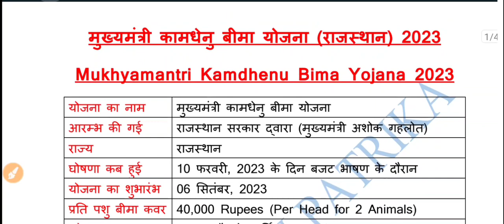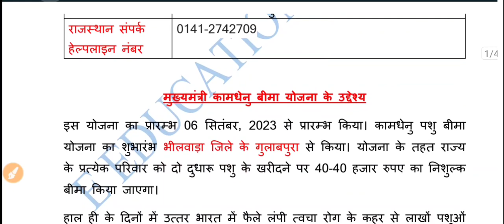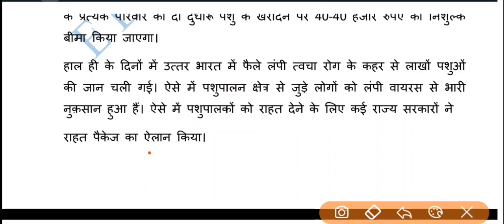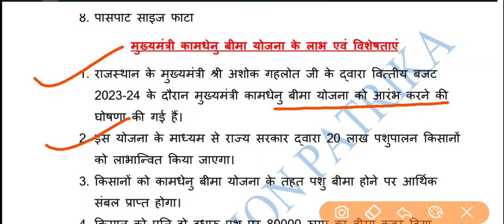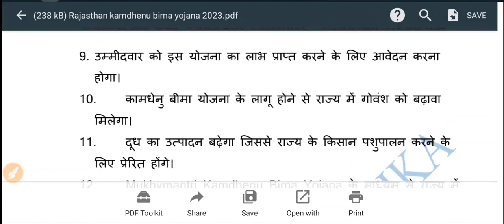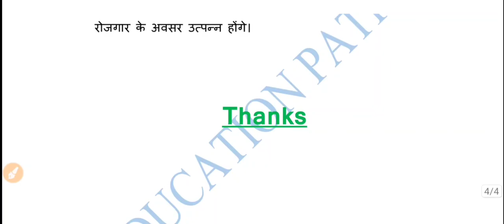राजस्थान कामधेनु बीमा योजना 2023 क्या है | लाभ कैसे मिलेगा | ऑनलाइन फॉर्म | Online Registration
We discuss about राजस्थान कामधेनु बीमा योजना Apply Online Form 2023.

Tags-
राजस्थान कामधेनु बीमा योजना क्या है,
कामधेनु बीमा योजना का लाभ कैसे मिलेगा,
मुख्यमंत्री कामधेनु बीमा योजना कब शुरू हुई,
राजस्थान की कामधेनु बीमा स्कीम में कितने पशुओं की सीमा है,
राजस्थान पशुधन बीमा योजना क्या है,
Rajasthan kamdhenu bima yojana online registration,
Rajasthan kamdhenu bima yojana apply online,
पशु बीमा योजना राजस्थान 2023,
पशुधन बीमा योजना राजस्थान का शुभारंभ,
कामधेनु योजना ऑनलाइन फॉर्म,
pashudhan bima yojana,
कामधेनु बीमा योजना का लाभ कैसे उठाएं,